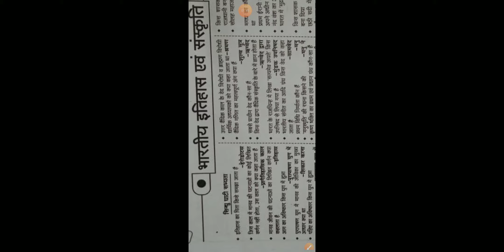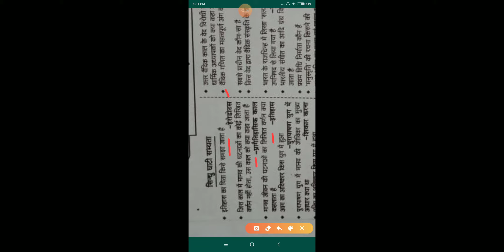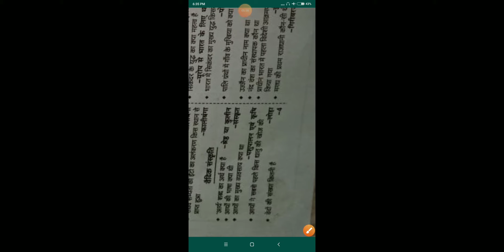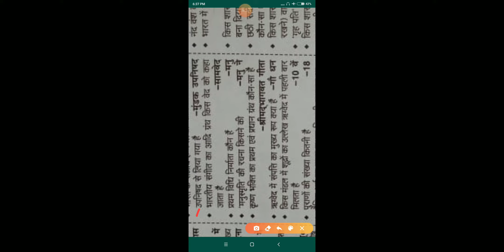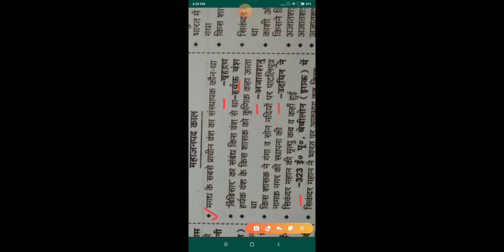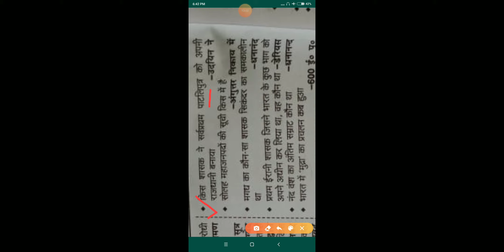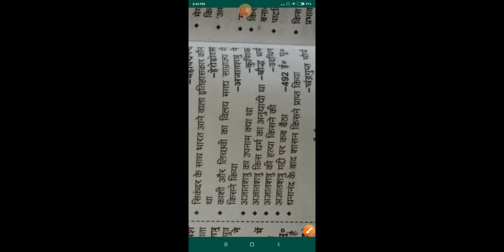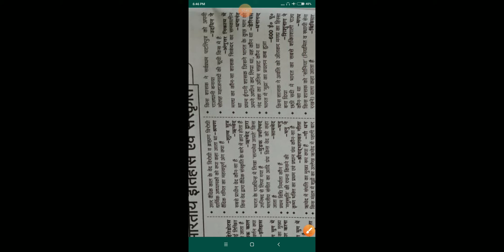LU BARELY II B.EL.ED PREVIOUS YEAR PAPER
We hope that you are enjoying our video so keep supporting keep loving and keep stay with us

तुलनात्मक शासन और तुलनात्मक राजनीति का अर्थ एवं उनके मध्य अंतर के स्पष्टता

                                  UPSC
सतीश चन्द्र playlist (book  notes👇)

Bipin Chandra book whole revision ( WITH NOTES )

for notes (Bipin Chandra )